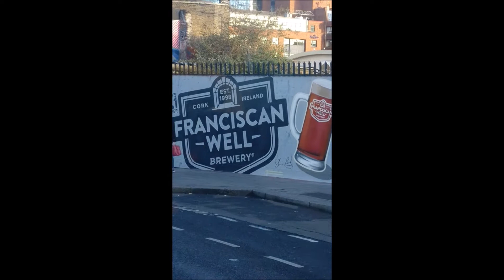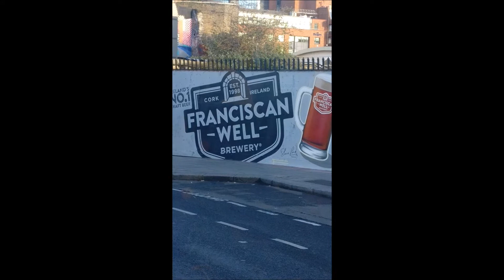Fight Vlog 1-Bellator/BAMMA 3 arena Dublin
This is my blog from troughout the day before and during bellator.